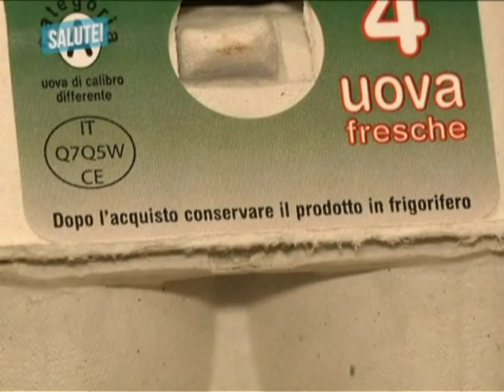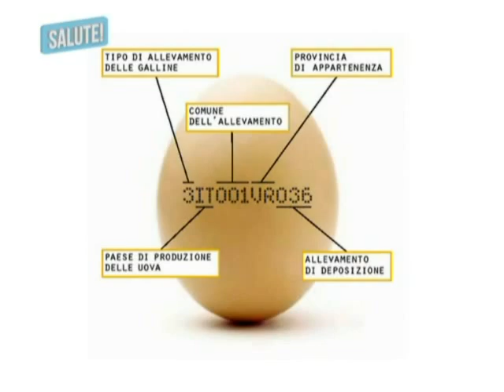Conservazione delle uova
Le uova, come indicato nell'etichetta della confezione, vanno conservate in frigorifero dopo l'acquisto. Alcuni fattori legati alla produzione e le regole per il buon mantenimento igienico-sanitario del prodotto consigliano di custodire l'alimento in un luogo freddo. Altri video d'informazione sanitaria sono disponibili all'indirizzo